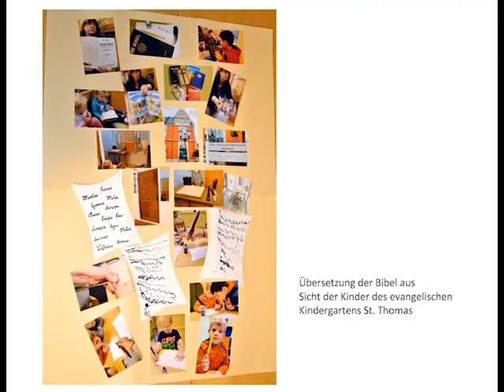Geschichte der Station Helmstedt: Kindergärten in Helmstedt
European Roadmap: Station Helmstedt